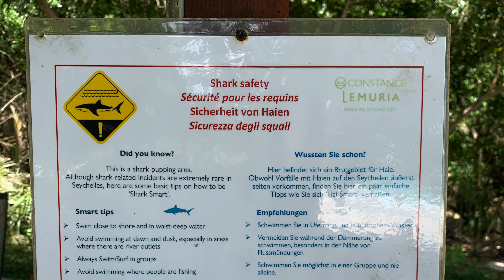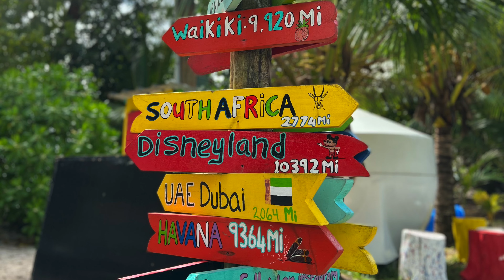SEYCHELLES 🇸🇨 Desde Anse Source d'Argent a Anse Georgette: viaje de MOCHILEROS en unas Islas de Lujo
Hola, amigos de @FelicidadInteriorBruta !
En esta ocasión, nos adentramos en el paraíso tropical de Seychelles 🇸🇨, pero con un giro emocionante: ¡lo haremos como auténticos mochileros en un país conocido por su lujo deslumbrante! 🎒✨

Descubre con nosotros cómo es posible vivir la experiencia de una isla paradisíaca, explorar playas de ensueño y deleitarse con la exuberante naturaleza de Seychelles, todo ello con un presupuesto de mochilero.

🌴 Seychelles es famoso por sus impresionantes playas con arenas blancas y aguas turquesas cristalinas. Anse Source d'Argent en la isla de La Digue es especialmente conocida por sus enormes rocas de granito y sus paisajes de ensueño.

🐢 Las islas de Seychelles albergan una rica variedad de vida silvestre, que incluye tortugas gigantes de Aldabra, aves raras como el loro negro de Seychelles y diversas especies marinas. El país también cuenta con reservas naturales protegidas y parques marinos.

🌺 Seychelles tiene una flora distintiva, y el Vallée de Mai en la isla de Praslin es un sitio del Patrimonio Mundial de la UNESCO, conocido por sus únicas palmeras de Coco de Mer, que producen las semillas más grandes del mundo.

🕌 Seychelles es una mezcla de diferentes culturas, con influencias de tradiciones africanas, europeas, indias y asiáticas. Esta diversidad se refleja en la gastronomía, música y arte del país.

🛖 Aunque Seychelles es conocido por su turismo de lujo, también está volviéndose más accesible para viajeros con presupuestos más ajustados, con un creciente número de casas de huéspedes y alojamientos asequibles.

🌦 Seychelles disfruta de un clima tropical con temperaturas cálidas durante todo el año. La mejor época para visitar es durante la estación seca, de mayo a septiembre, cuando el clima es más fresco y hay menos lluvia.

Acompáñanos durante un mes de travesías y emociones, mientras revelamos todos los secretos para viajar de forma económica en un destino que a menudo se asocia con el lujo. Desde alojamientos asequibles hasta comidas locales deliciosas, desvelaremos cuánto cuesta realmente disfrutar de Seychelles sin romper el banco.

Déjanos tus comentarios y preguntas, porque queremos que tú también te atrevas a vivir esta aventura única. ¡Dale al play y acompáñanos en este emocionante viaje de mochilero en un país de lujo! 🎒🌴✨

🔜 NEXT STOP: 📍Marruecos 🇲🇦